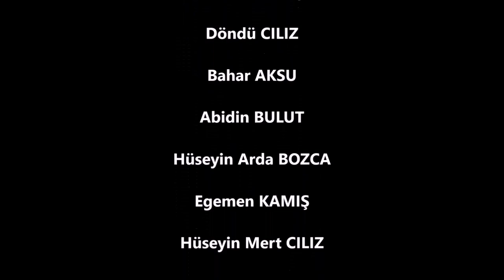TAHTACI TÜRKMENLERİ '' MENGİ OYUNU''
Torosların eteğinde ,Göksu Irmağının hemen yakınına kurulmuş bir Tahtacı Türkmen köyü Köprübaşı. Yolumuz düştü bizim de bu köye, doyamadık misafirperverliklerine. Düğünleri varmış, bizi de konuk ettiler düğünlerine, Mengi Oyunları düğünlerinin olmazsa olmazlarıymış. Bize de bu oyunu belgelemek düştü...